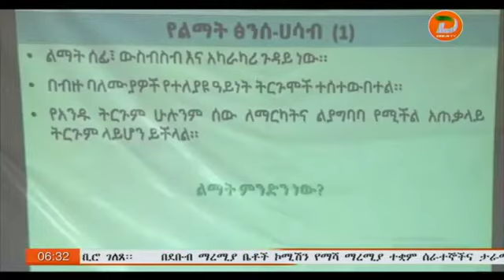በኢትዮጵያ የአርብቶ አደሩን ኢኮኖሚያዊና ማህበራዊ ተጠቃሚነት ለማረጋገጥ እየተከናወነ ያለው ተግባር አመርቂ ውጤት እንዳላስመዘገበ ተገለፀ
ዘጋቢ፡ አስታወሰኝ በቃሉ - ከቦንጋ ቅርንጫፍ